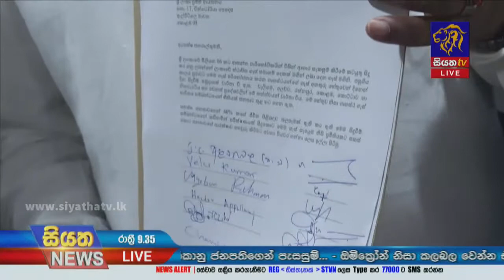ගෑස් සිලින්ඩර් පිපිරීම් තවදුරටත්. ගෑස් ගැටලුව පිළිබද සෙවීමට ජනාධිපති කමිටුවක් | Siyatha News